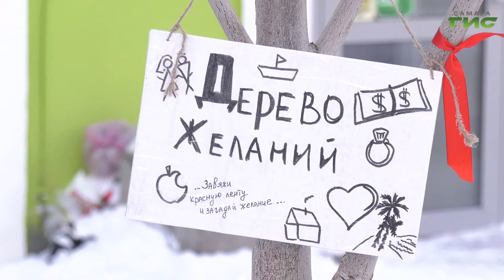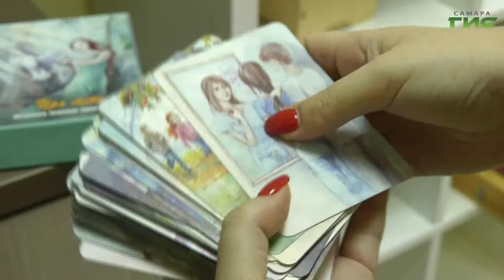В Самаре появился арт-объект "Дерево желаний"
В Самаре появился волшебный арт-объект "Дерево желаний". Алые ленты украсили растение на пересечении Молодогвардейской и Ленинградской. С каждым днем деревце становится все ярче. Верят ли самарцы в волшебную силу дерева желаний и как правильно мечтать, узнала Мария Левина.